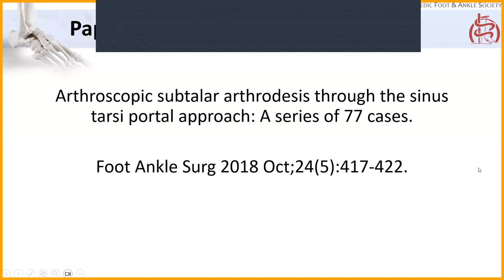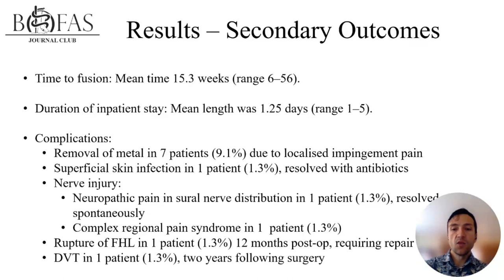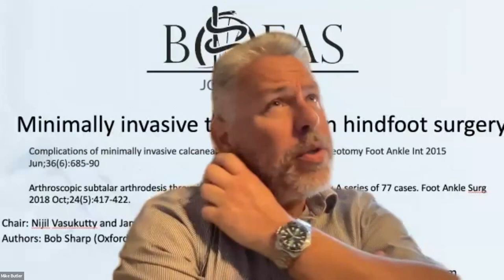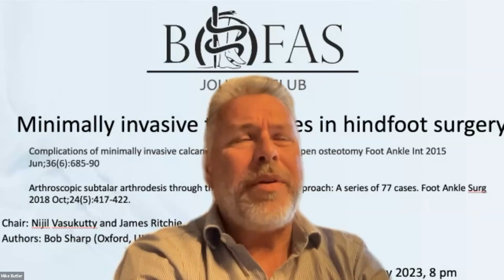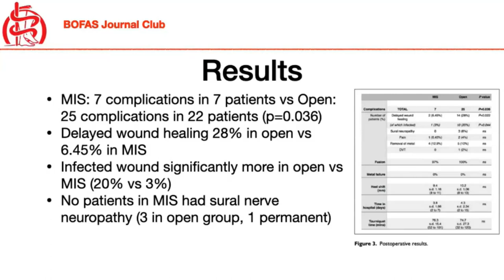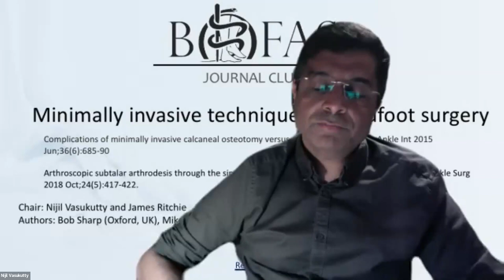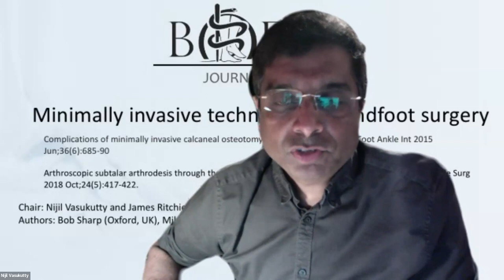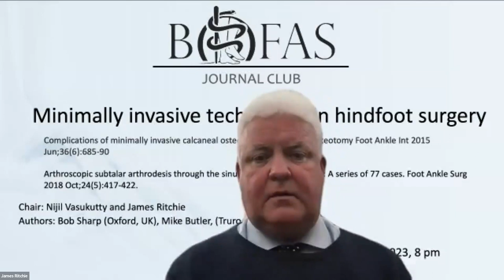Minimally Invasive Techniques in Hindfoot Surgery - BOFAS Journal Club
This is a recorded session of the BOFAS virtual Journal Club. This Session was held on 17 May 2023. It was moderated by Nijil Vasukutty & James Ritchie. The papers were presented by Milo Kostusiak & Rebecca Martin, and the senior authors discussing the papers were Bob Sharpe & Mike Butler.